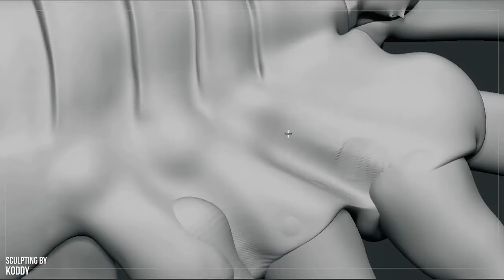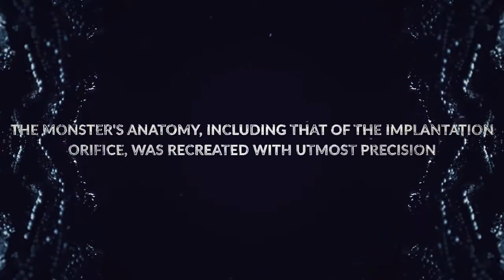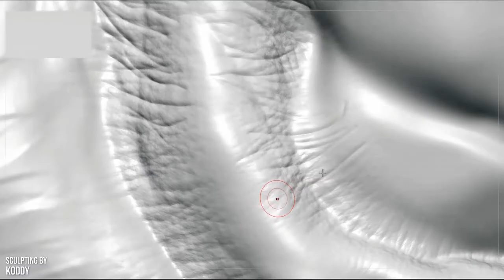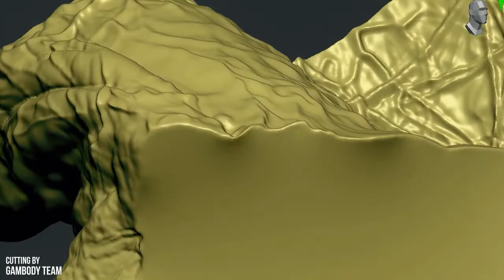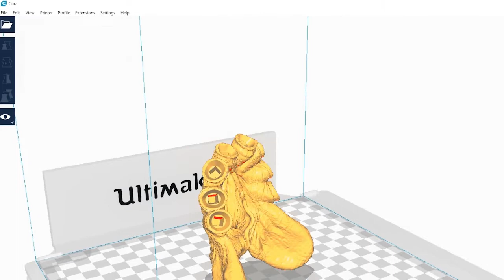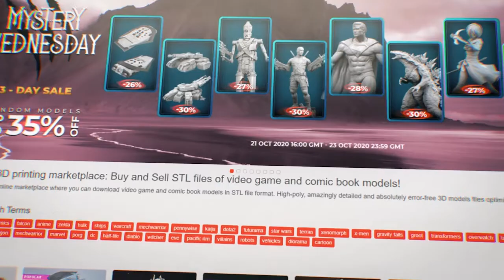Facehugger 3D Printing Figurine | Make Game Real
The video shows how the Facehugger 3D printing figurine was sculpted by Koddy, cut into many assembly parts by Gambody team and assembled. The pictures of the final result were provided by the makers Szenasi Tibor, @game.p.lay, Bullets Ie, Robert Salvador and Felixx Welliver.

The Facehugger figurine for 3D printing consists of 52 parts.

Scale:
After being printed will stand:
FFF/FDM version:
A printed model is 281 mm tall, 196 mm wide, 229 mm deep;
DLP/SLA/SLS versions:
141 mm tall, 98 mm wide, 114 mm deep;